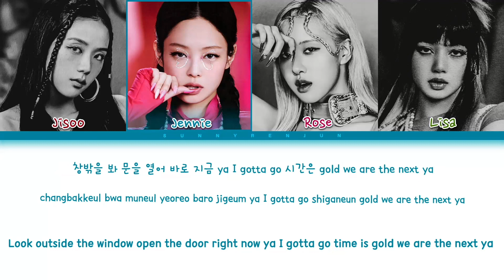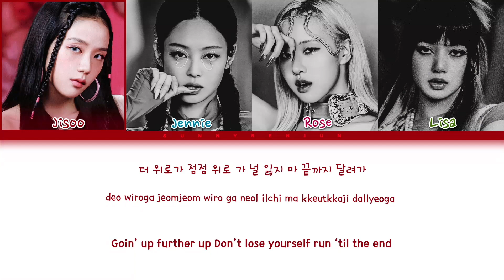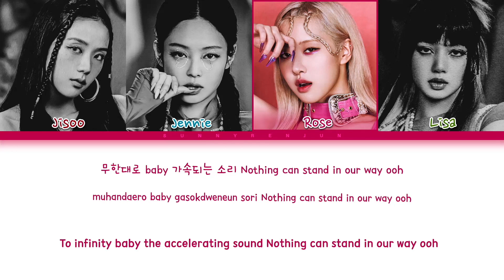How would BLACKPINK sing 2 Baddies - NCT 127 ? (Female Ver.)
How would BLACKPINK sing “2 Baddies” by NCT 127 ?

❀ Artist: BLACKPINK
♪ Song: 2 Baddies
❀ Original Artist: NCT 127

❀ Members: Jisoo, Jennie, Rosé, Lisa
♡ My bias: Jennie